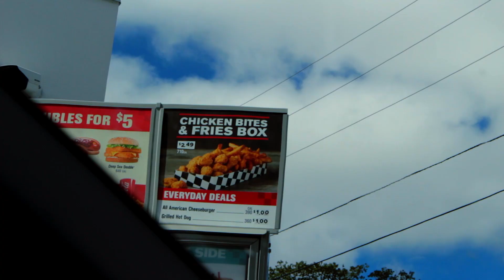We Would of Never Thought This Place Was Good!!